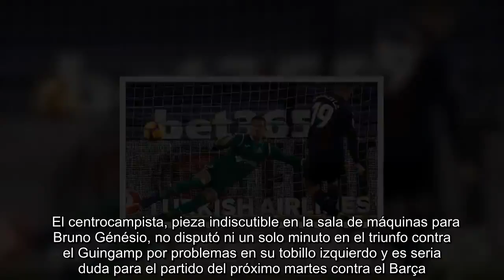¡Ndombele y Denayer podrían perderse la ida contra el Barça!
Saltan las alarmas en el Olympique de Lyon. El conjunto francés ya sabe desde que se clasificó para los octavos de final de la Champions que Nabil Fekir sería baja en la ida por sanción, pero en las últimas horas se le han sumado las incognitas de Tanguy Ndombele y de Jason Denayer, ambos por molestias físicas.     El centrocampista, pieza indiscutible en la sala de máquinas para Bruno Génésio, no disputó ni un solo minuto en el triunfo contra el Guingamp por problemas en su tobillo izquierdo y es seria duda para el partido del próximo martes contra el Barça.     Distinto es el caso de Denayer, que sí que jugó pero tuvo que ser sustituido a la hora de juego por Mendy por unas molestias en la ingle. “Estamos esperando los exámenes complementarios, espero que pueda ser reintegrado para el martes&rdquor;, comentó Bruno Génésio en zona mixta tras el encuentro.     Por otro lado, Marcelo fue otro futbolista que disputó el encuentro y que acabó tocado, aunque segun indicaron desde Francia el central solo sufrió algunos calambres y no debería tener problemas para estar en el once en la ida de octavos contra el equipo de Ernesto Valverde.